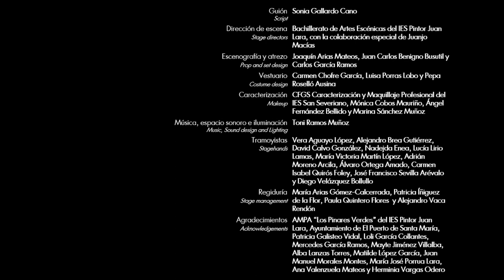1. MUJER, ¿Y QUÉ? - Unos cuantos piquetitos. (English Sub) Part 1/8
El musical MUJER, ¿Y QUÉ? se basa en el estudio interdisciplinar de ocho obras pictóricas que evidencian las marginalidades que han sufrido las mujeres a lo largo de la historia. Cuadros vivos conectados entre sí por un personaje central, Marginalidad, que conduce y acerca al público a la pobreza, a la prostitución,  a la homosexualidad, a la discapacidad, al rechazo por color, por religión o por ideas políticas, a la violencia machista.
Con su difusión pretendemos aportar un granito de arena a los procesos de cambio en pos de la igualdad entre mujeres y hombres. La visibilidad de nuestras protagonistas y su reconocimiento incitan a reflexionar sobre todo lo que queda por hacer, incitan a unirnos a la rebeldía y a las acciones que construyen una sociedad más justa y equitativa.

Grabado el 17 de Mayo de 2019 en el Teatro Pedro Muñoz Seca (El Puerto de Sta. María).

“WOMAN, SO WHAT?” is a musical of living pictures. A stroll through the art of women and men who, knowingly or unknowingly, spoke of marginalization and spoke of women.
Eight pictorial works come alive and women tell us their own stories. Marginalization as a link, as a common character, introduces us into each painting, leading us closer to poverty, prostitution, homosexuality, disability, discrimination on the basis of colour, religion or political thought, sexist violence.
This project tries to contribute to change processes in pursuit of gender equality. Our protagonists’ visibility and recognition will be a reflection about all that remains to be done, about joining the rebellion and actions that build up a fairer society.

Recorded on May 17, 2019 at Teatro Pedro Muñoz Seca (El Puerto de Santa María, Spain).